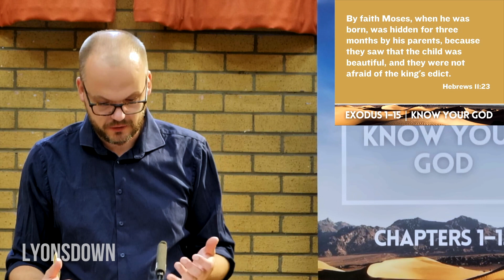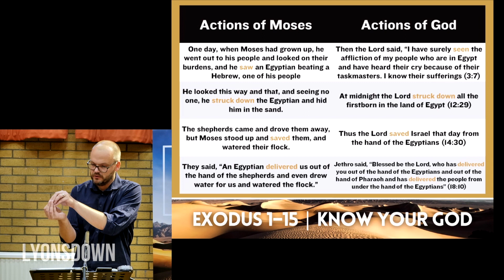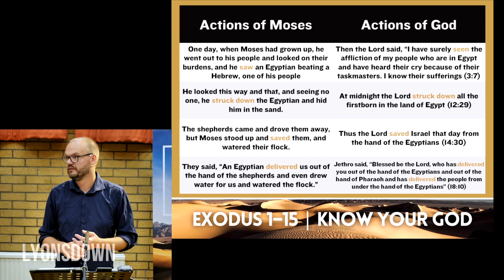17 September 2023 | Behind the Scenes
17 September 2023, Rich Hall, Exodus: Know Your God (2)